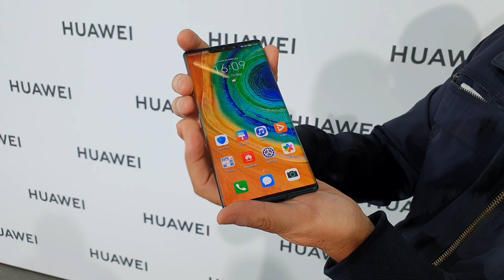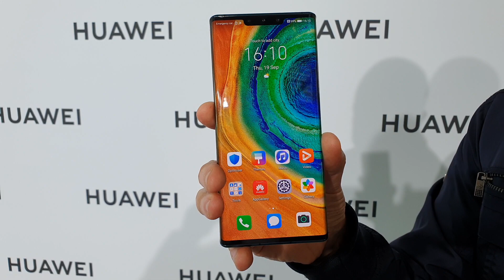Huawei Mate 30 Pro preview batista70phone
Anteprima Huawei Mate 30 Pro da Monaco